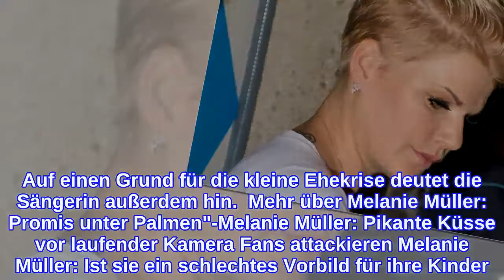Melanie MüllerKrise! Ihre Beziehung leidet unter Corona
Melanie Müller: Ärger mit Ehemann Mike Blümer Für Melanie Müller läuft das Jahr 2021 noch so gar nicht nach ihrem Geschmack. Erst langsam fährt nach der langen Bühnenpause die Kulturbranche wieder hoch. Über ein Jahr lang musste sie eine erzwungene Bühnenpause einlegen. Zusätzlich läuft es auch Zuhause mit ihrem Ehemann Mike Blümer nicht so rund. Dieser musste kürzlich wegen einer Bandscheiben-OP ins Krankenhaus. Zum Glück ist alles gut verlaufen, doch am Krankenbett fehlt von seiner Ehefrau jede Spur. Den Grund verriet Melanie im Interview mit RTL: Oje, das hört sich so an, als ob mächtig dicke Luft zwischen dem Ehepaar herrscht. Auf einen Grund für die kleine Ehekrise deutet die Sängerin außerdem hin.  Mehr über Melanie Müller: Promis unter Palmen"-Melanie Müller: Pikante Küsse vor laufender Kamera Fans attackieren Melanie Müller: Ist sie ein schlechtes Vorbild für ihre Kinder? Melanie Müller und Co: Die Mallorca-Stars bangen um ihre Existenz Melanie Müller: Ihr fehlt die Bühne Ja, die Künstlerin ist auf Entzug. Ihre Sehnsucht nach der Bühne steigt langsam ins Unermessliche und sie kann es nicht mehr erwarten, bald wieder ihren Fans so richtig einzuheizen. Diese lange Auftrittsflaute nennt sie im RTL-Interview auch als Grund für ihre Stimmungsschwankungen, die zu den kleinen Differenzen in ihrer Ehe geführt haben: Na dann, wird es ja Zeit, dass Melanie Müller endlich wieder auf die Bühne zurückkommt. Während sich Ehemann Mike von seiner OP erholt, kehrt dann auch hoffentlich bald wieder die Harmonie in ihre Beziehung zurück.
INFORMATION
• Source: ok-magazin